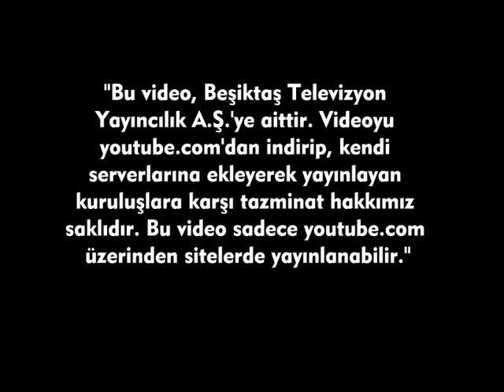Başkan Fikret Orman Gurbetçi Taraftarlarla Buluştu